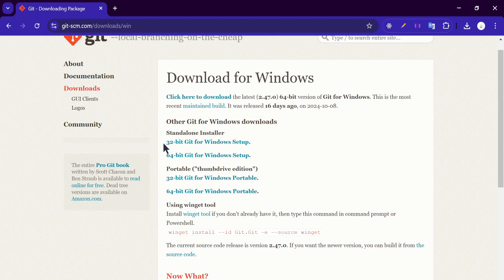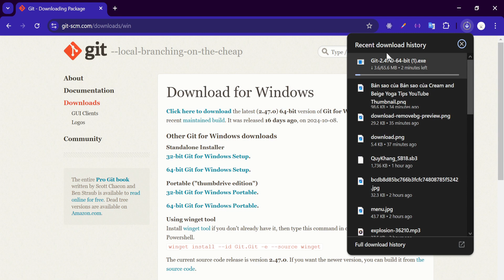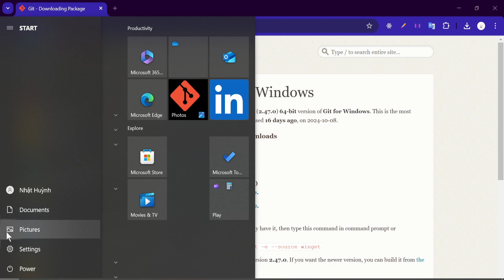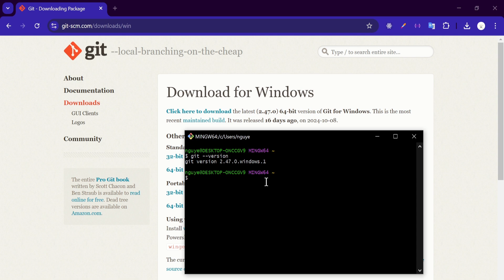Hướng Dẫn Cách Cài Đặt Git Trên Máy Cá Nhân | Xoan Dev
Trong video này, Mình sẽ hướng dẫn chi tiết cách cài đặt Git trên máy tính các nhân, giúp bạn dễ dàng quản lý mã nguồn và làm việc với Git ngay trên máy tính cá nhân. Chỉ với vài bước đơn giản, bạn sẽ có Git được cài đặt thành công và sẵn sàng để sử dụng cho các dự án của mình.

Các bước hướng dẫn bao gồm:
- Tải và cài đặt Git từ trang chính thức.
- Thiết lập cấu hình Git Local.
- Kiểm tra cài đặt và cấu hình Git thành công.

Hãy theo dõi để có cái nhìn tổng quan về cách Git hoạt động và cách bạn có thể sử dụng Git hiệu quả trong các dự án phát triển phần mềm.